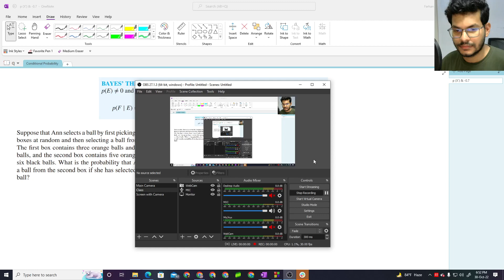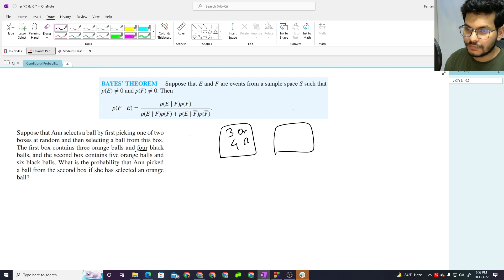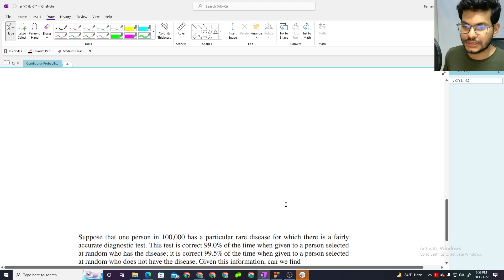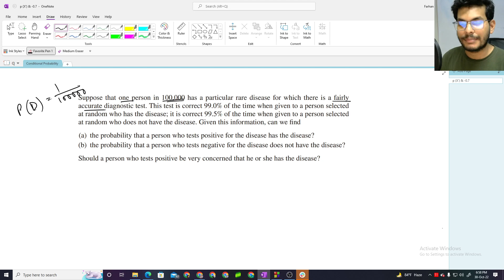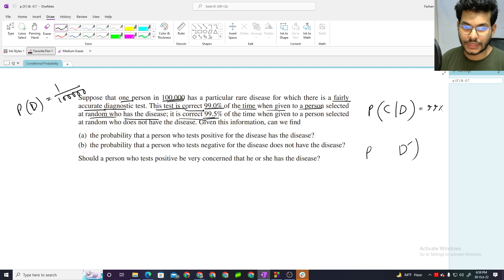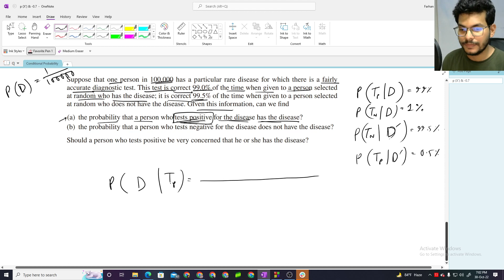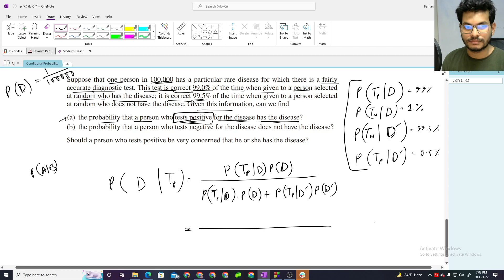Conditional Probability 4 | Application of Bayes' Theorem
In conditional probability naming the events properly can be challenging sometimes for you. This video will teach you how to name events that will make using Bayes' theorem easier for you.